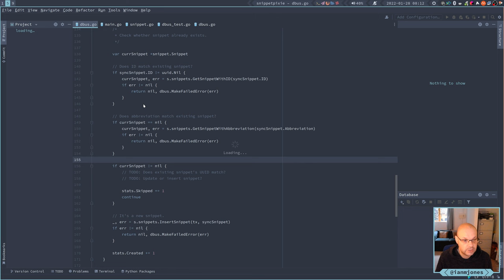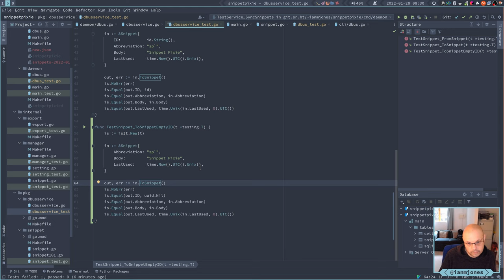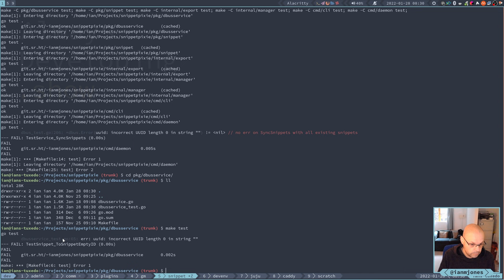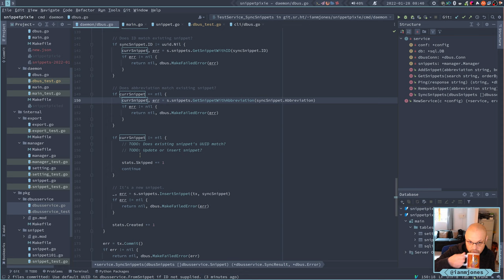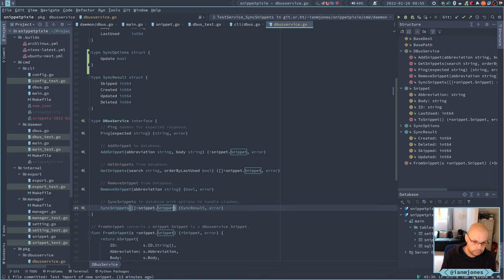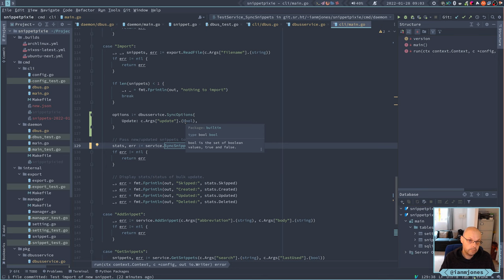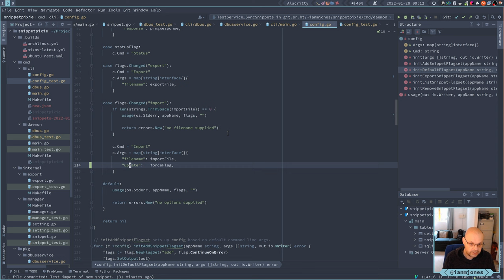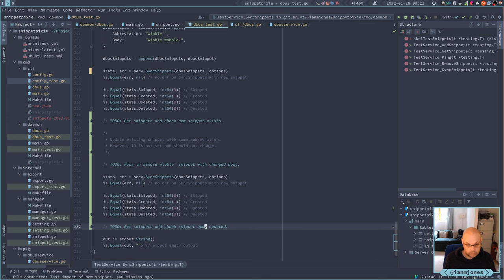Snippet Pixie: Next - Improve SyncSnippets tests, start adding SyncOptions | Always Developing #117